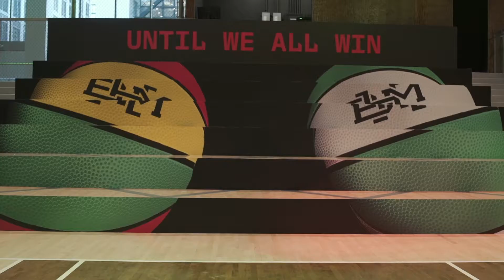"The Battle of The Real Jollof!" presented by OkayAfrica and Nike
For Black History Month we partnered with Nike NYC for an epic showdown in New York City between Ghana and Nigeria on the court and in the kitchen for "The Battle of The Real Jollof." Let's just say each team took home a "W" that night. Watch what happened!